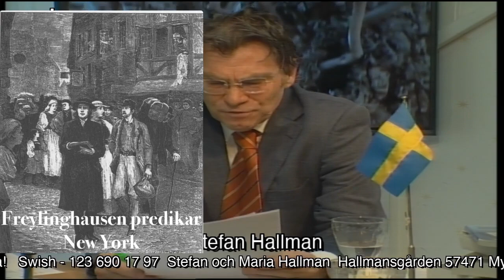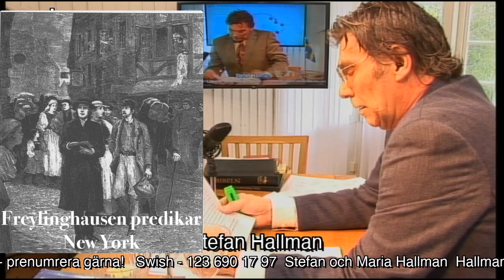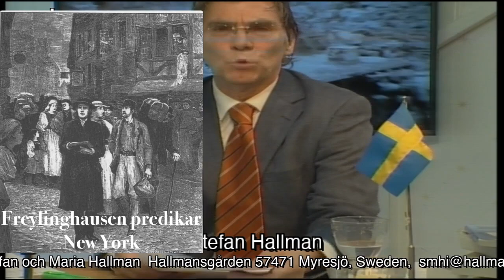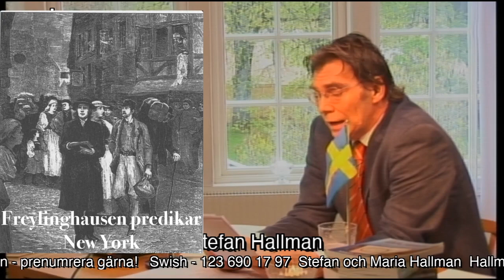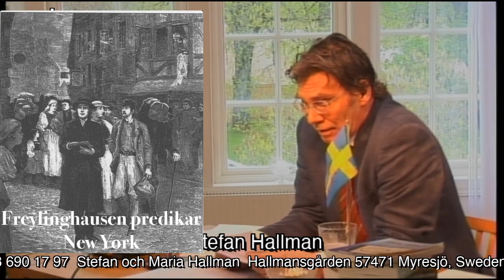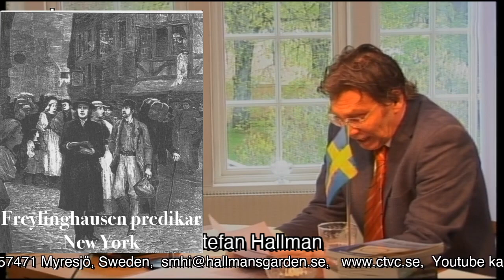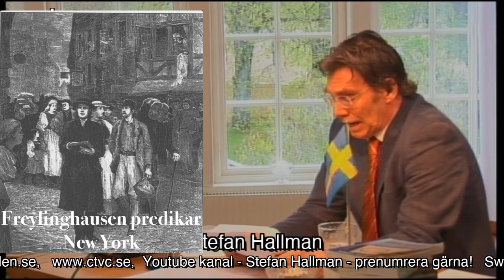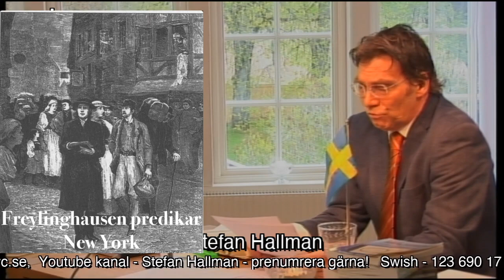144 Ex Libris Evangelist Freylinghousen N Y del 3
Freylinghausen en europeisk evangelist i New York...del 3 Stefan Hallman berättar